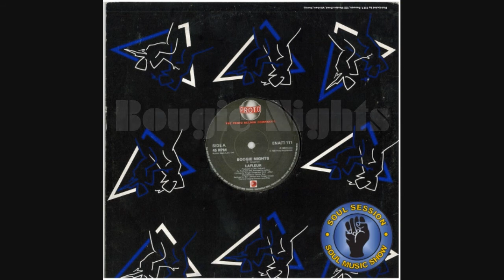Lafleur Bougie Nights - 12 inch Special Remix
Clip Made  By RBsound Holland 2013